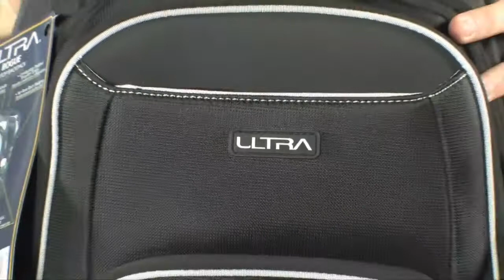Ultra U12-41426 Rogue Laptop Backpack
The Ultra U12-41426 Rogue Laptop Backpack is equipped for the student or professional with a digital lifestyle. Wether you are headed to the classroom, library or coffee shop, this Ultra U12-41426 Rogue Laptop Backpack offers plenty of storage. With side zipped and mesh pockets and a essentials organizer you can take all your gadgets and personal accessories with you. The Ultra U12-41426 Rogue Laptop Backpack fits laptops up to 17.3" and features a base stabilizing platform and comfortable shoulder straps. The Ultra U12-41426 Rogue Laptop Backpack is ideal for school, work or travel.